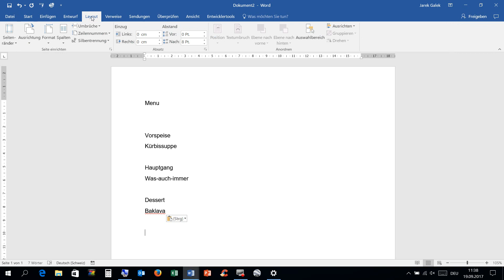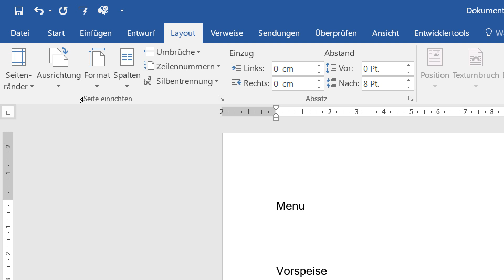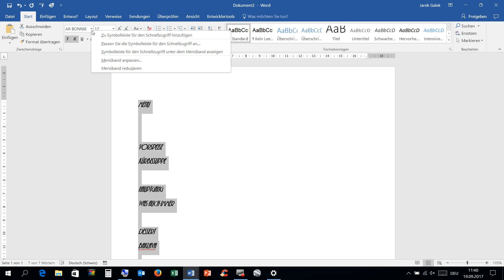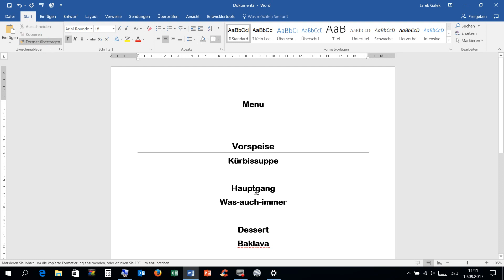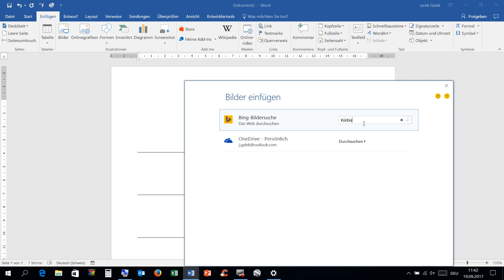19092017 Word Basis Tag 2 Text formatieren, Blatt einrichten, Formate übertragen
19092017,
Text formatieren,
Blatt einrichten,
Formate übertragen,